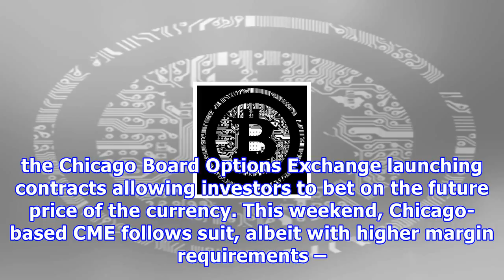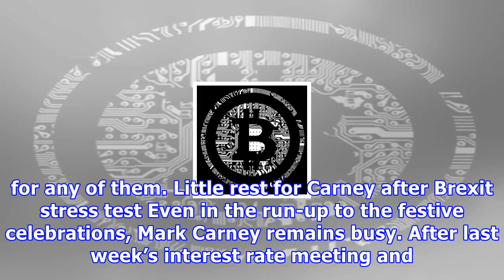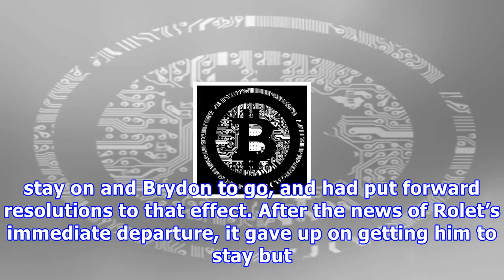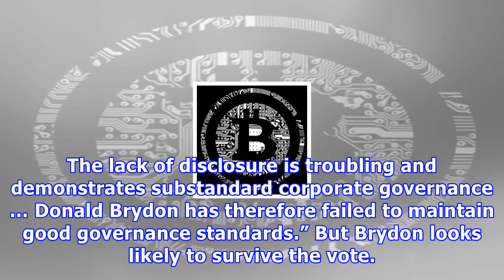Bring a little christmas cheer with a cryptocurrency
What do you buy the person who has everything? How about bitcoin, the cryptocurrency that has hardly been out of the headlines in the past few weeks? Of course there is a problem, and that is that a surge of interest has seen its price increase by a factor of 17 this year and by more than 15% last week alone. But if you are really determined to take part in the volatility, there are other ways. Part of last week’s interest came because bitcoin effectively entered the mainstream, with the Chicago...